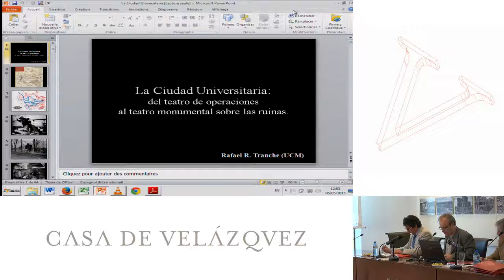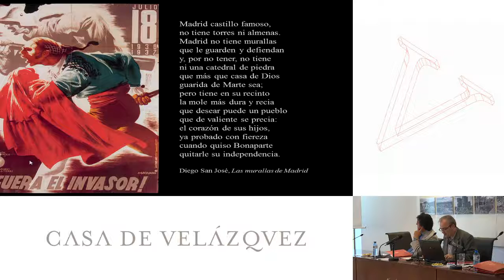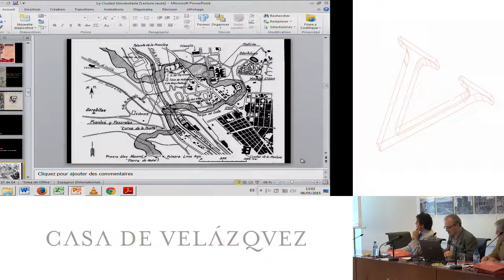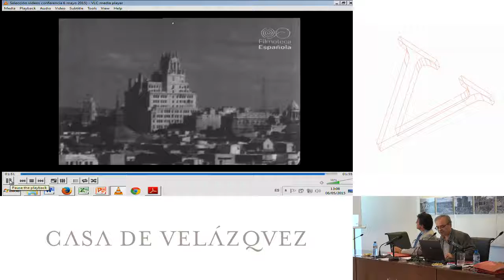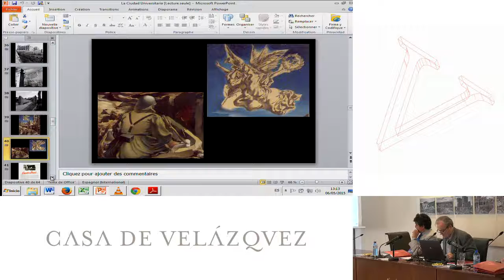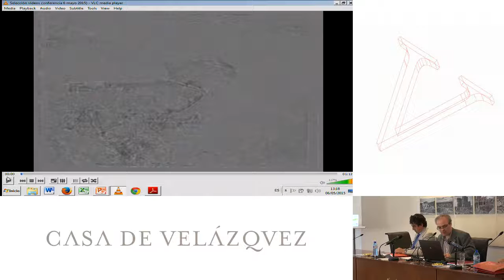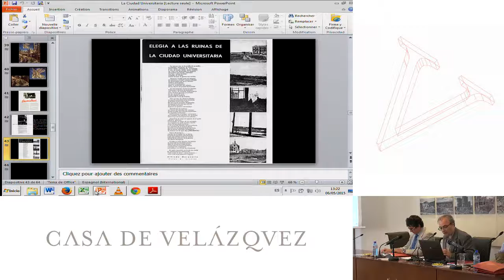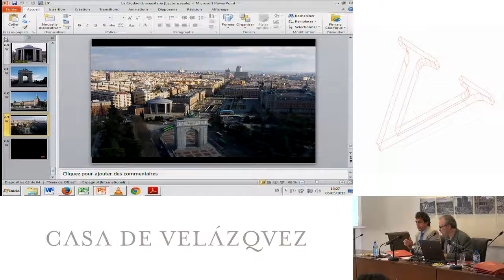La Ciudad Universitaria: del teatro de operaciones al teatro monumental sobre las ruinas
R. Tranche Rafael
  Podcasts de la Casa de Velázquez